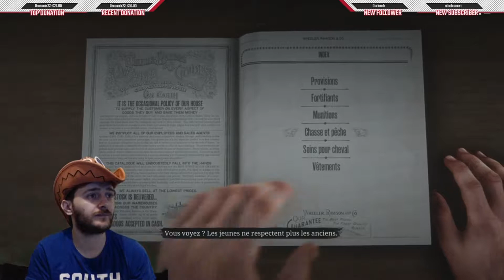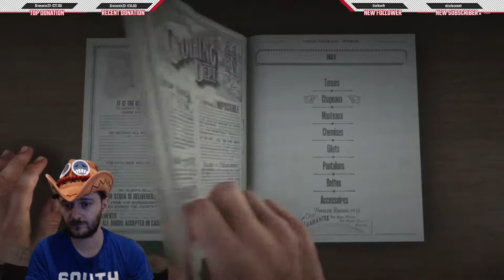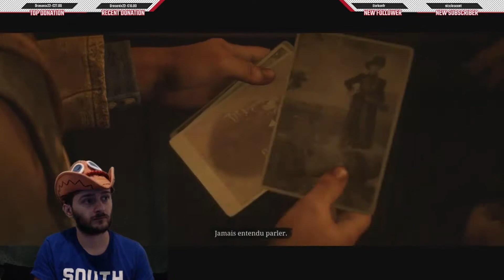[#2] RED DEAD REDEMPTION 2